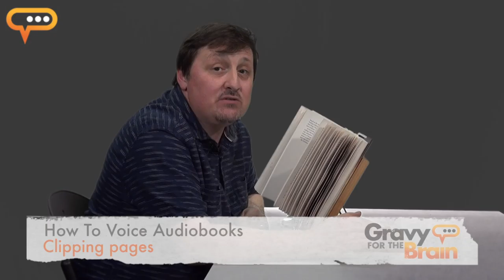How To Voice Audiobooks Tutorial - Clipping back a book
Peter Kenny delivers a short tutorial on clipping back the pages of the book you are reading from for your audiobook recording

For more information on this fantastic e-learning course, visit gravyforthebrain.com